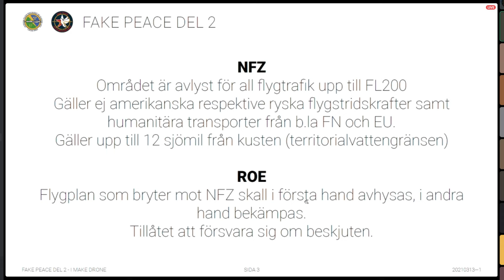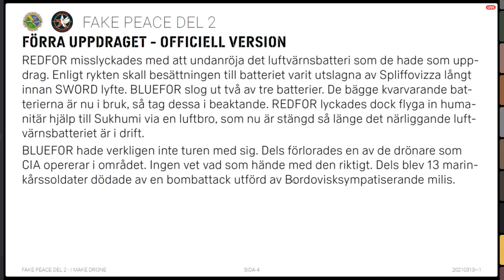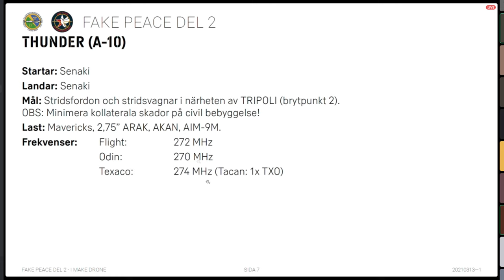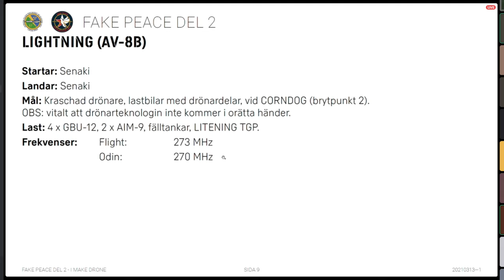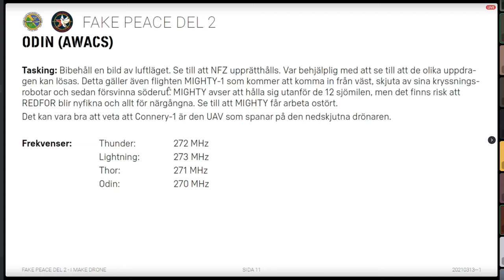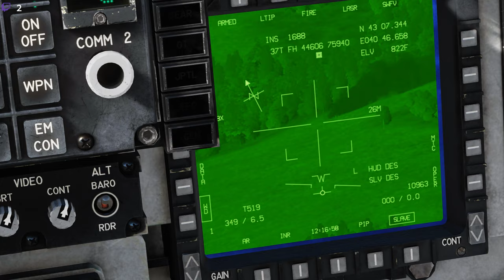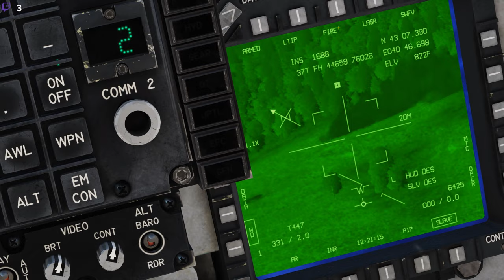DCS Operation Fake Peace II: Åtkomst Nekad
Problem med SRS innebär att vi fick köra kommunikation via Discord.

37. Stridsflygsdivisonen (Reserv) - Ceasar Grön

Computer Specs
GPU:   MSI GeForce RTX 2070 Super 8GB
CPU:   AMD Ryzen 5 3600 Processor (3.6GHz)
Memory:   32 GB RAM
Resolution:   2560x1440 @ 144Hz